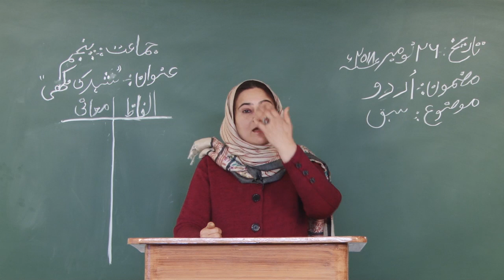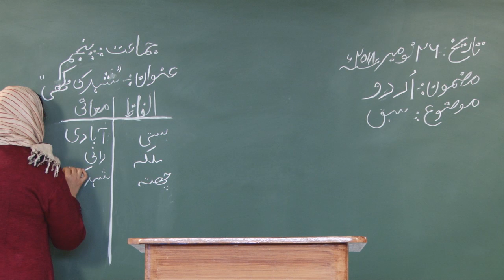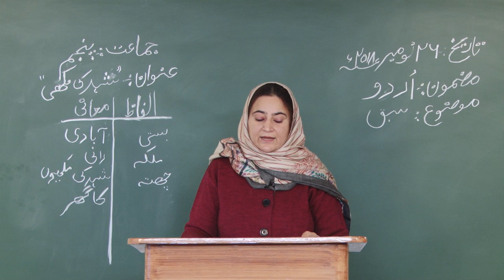Shehad Ki Makhi // Urdu // Class 5th // Summary & Explanation